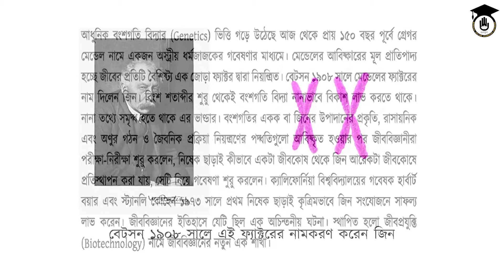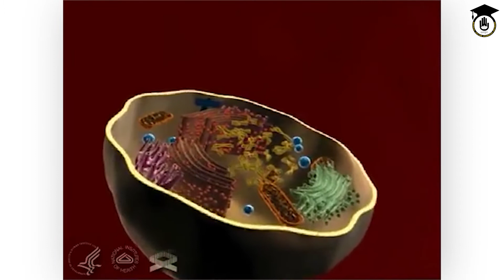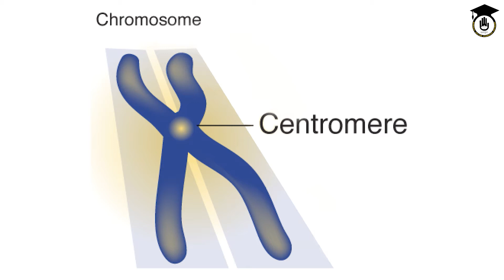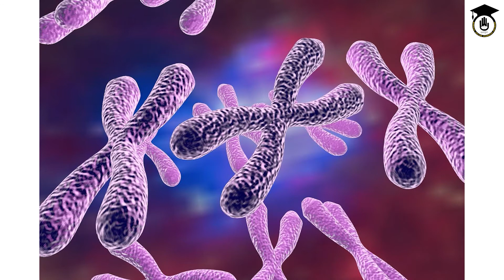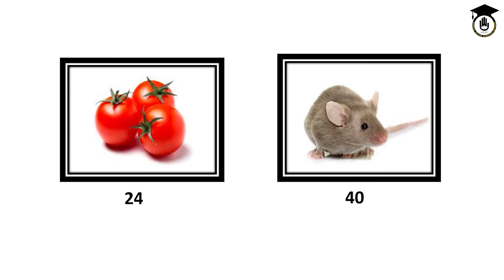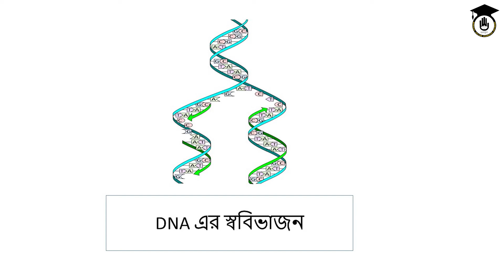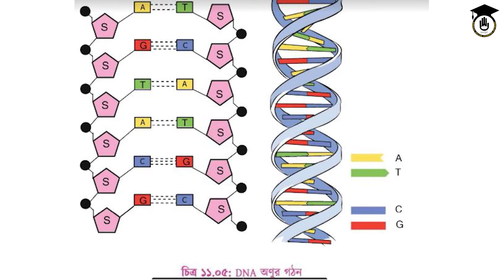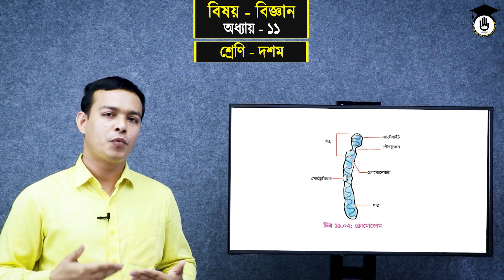SSC Class 9 10, Basic Science, Chapter 11 - ক্রোমোজোমের বিস্তারিত - জীবপ্রযুক্তি [1/8] GOLN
ক্রোমোজোমের বিস্তারিত - জীবপ্রযুক্তি আজকের আলোচ্য বিষয়।  ক্রোমোজোমের বিস্তারিত - জীবপ্রযুক্তি ক্লাসটি এসএসসি ৯ম-১০ম শ্রেণীর [ SSC Class 9 10 ], বিজ্ঞান [Science] বিষয়ের, ১১তম অধ্যায়ের [ Chapter 11 ] পাঠ। ১১তম অধ্যায়ের শিরোনাম "জীবপ্রযুক্তি"। এই ক্লাসে আলোচনা হয়েছে - ১. জীবপ্রযুক্তি শুরুর ইতিহাস, ২. ক্রোমোজোমের আকৃতি, ৩. ক্রোমোজোমের সংখ্যা, ৪. ক্রোমোজোমের প্রকারভেদ। জীবপ্রযুক্তি বিষয়ে আমরা ৮ পর্বে ক্লাস করেছি। আজ ১ম পর্ব।

ক্রোমোজোমের বিস্তারিত - জীবপ্রযুক্তি বিষয়ক নিয়ে ক্লাসটি নিয়েছেন বিজ্ঞান বিষয়ের শিক্ষক মোঃ শফিকুল ইসলাম।